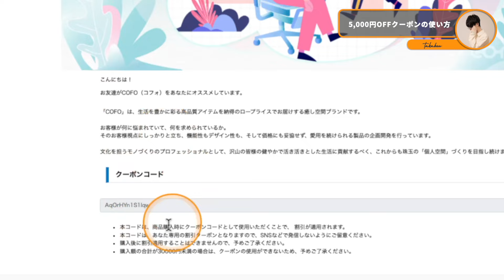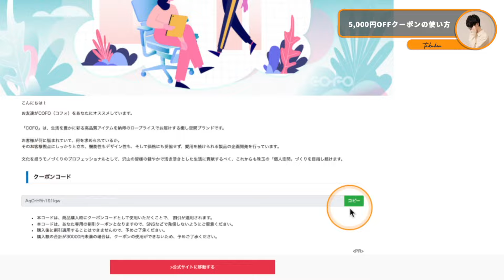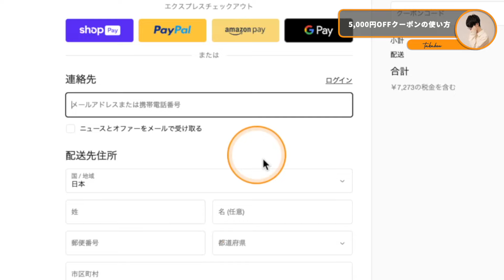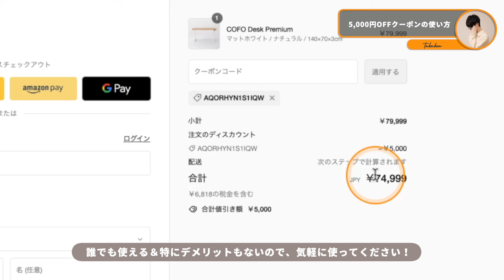マグネット天板の電動昇降デスク「COFO Desk Premium」を1年半使ってよかった点と残念な点【長期使用レビュー】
今回は1年半使ってる電動昇降デスク「COFO Desk Premium」の長期使用レビューです。
Makuakeで6000万円を集め話題だったデスク、長く使ってどうだったのかをこの動画にまとめました。
結論、おすすめの電動昇降デスクです。

COFOのアイテムが『 5,000円OFF 』で購入可能です！

・MAVEEK マグネットクリップ

・山崎実業　ティッシュボックス

🎥関連動画

⏰動画の目次

00:00　COFO Desk Premium 1年半レビュー
01:24　どんなデスク？
04:17　よかったところ
11:57　気になったところ
16:27　感想まとめ
17:39　5000円OFFクーポンの使い方
20:11　終わりに…

🌏SNS

📷撮影機材

動画内容に関するご質問は、動画のコメント欄にご記入くださいませ。